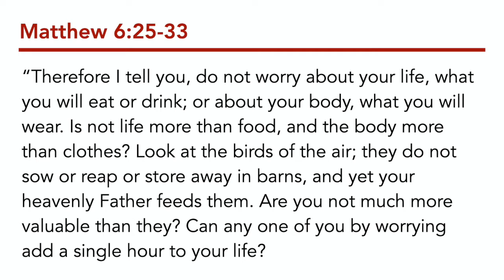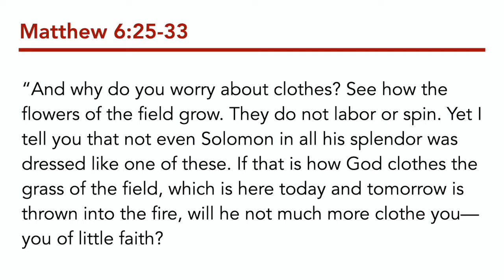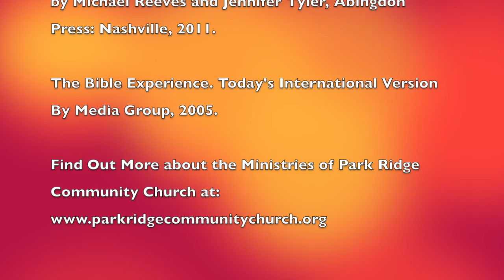DIY Bible Study Episode 6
What is vision? Where is hope? What does God's plans for individuals or the church look like? Does scripture provide guidance? How do we live into those callings faithfully?